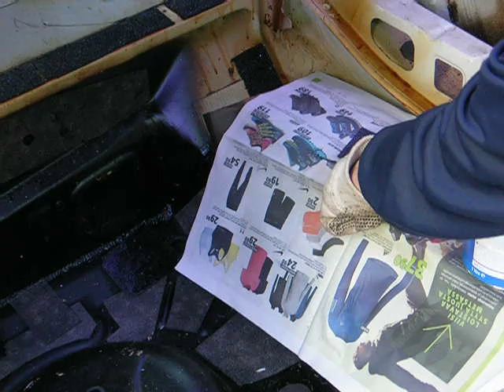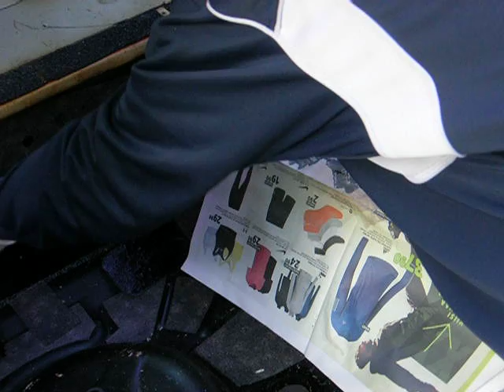Volvo 940 hifistys RE PÄIVITYS 2018 06 26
Pitkä pinna, palapeli jatkuu. Videolla pari päivitettyä huomiota metodeista.